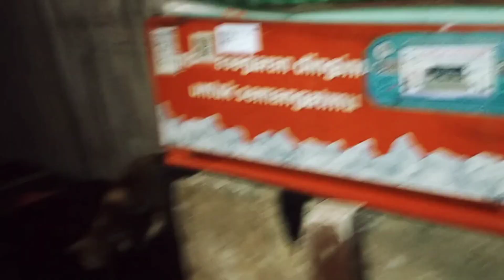CAT LOVERS TV LIPUTAN VJ STREET FEEDING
Sf subuh 👆